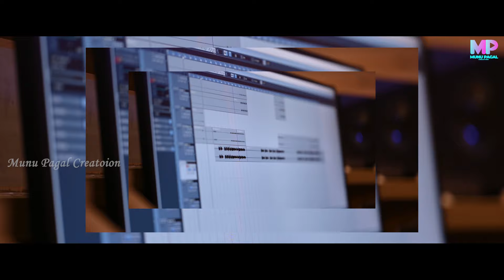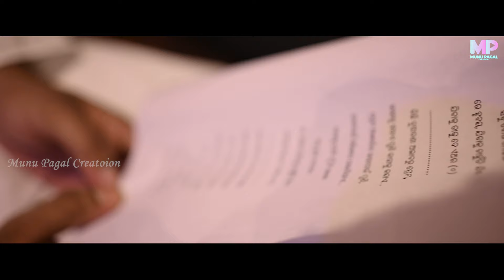Re Hrudaya | New Odia Sad Song | Humane Sagar | Munu Pagal | Ratikanta Senapati | MPC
Munu Pagal Creation in asscociation with Rashmi Ranjan Senapati Presents " Re Hrudaya "

Music Director : Munu Pagal

Lyrics:  Ratikanta Senapati

Keyboard- Sunil Mohapatra
Rhythm-Jitu

Mixing and Mastering: Smruti Studio, BBSR

DOP and Editing : Raja

Producer:  Rashmi Ranjan Senapati

Special Thanks:  Anil Pati

Channel Head : Hitendra Pratyush Mohanty

Full Lyrics :

Podigala Pari Lage Mo Antara
Pruthibi Ta Lage Ebe Jahara Jahara (2)
Kie Kain Rakhiba Mo Khabara...
Sabu Dosa Mora,
Re Hrudaya
Jibaku Chahunchi Jie Jibapain Taku De Ethara .(2)

Antara-1
Kichhi Bujhamana Abhaba Ru Prema
Kahaku Hasae Puni Kahaku Kandae,
Prema Ashirbada Kahapain Puni
Kaha Pain Abhisapa Palatijae .(2)
Kahaku Debi Mu Ki Utara...
Sabu Bhul Mora,
Re Hrudaya

Antara-2
Sakhi Achhi Aji Sei Gaon Mandira
Sindura Dei Mun Taku Karichi Nijara,
Kn Mana Hela Badali Gala Se
Chhadei Nela Se Mo Thu Mo Adhikara.(2)
Valare Rakha He Taku Ishwara...
Sabu Papa Mora,
Jibaku Chahunchi Jie Jibapain Taku De Ethara .(4)